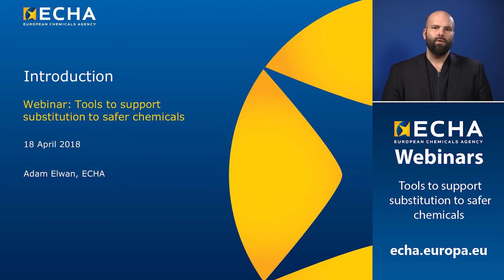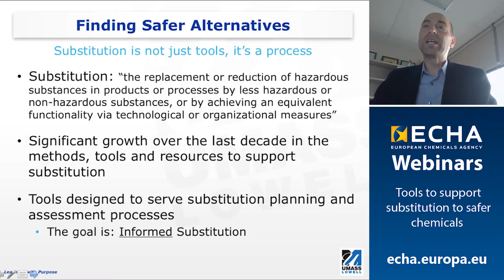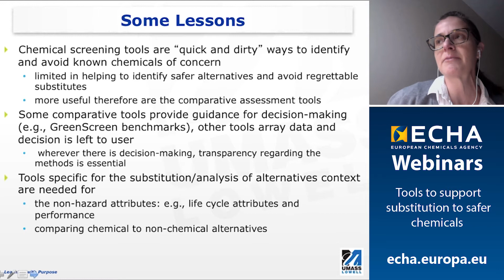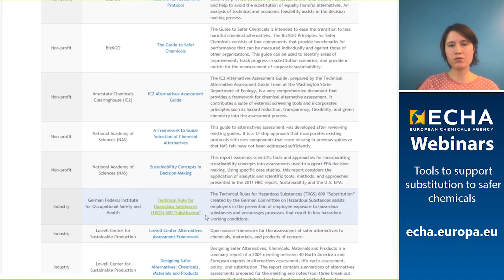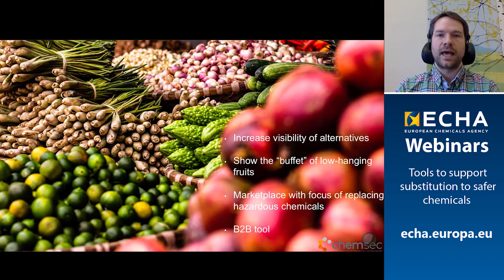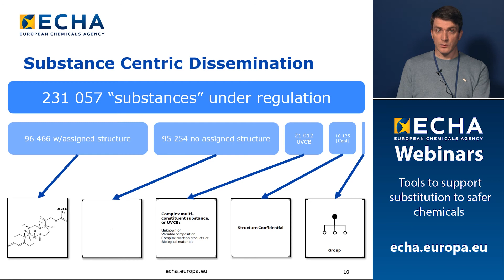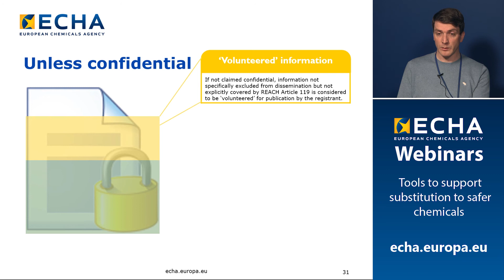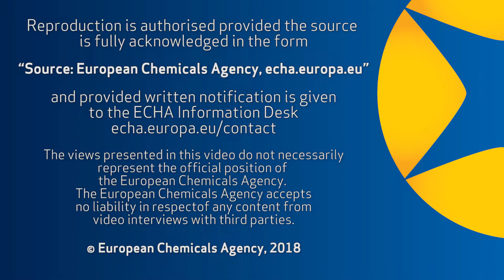Tools to support substitution to safer chemicals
Successful substitution requires tools to help you find the most suitable methods for framing your substitution project and analysing available alternatives. They can also support you in finding relevant substance data and partners. This webinar will give you an overview of some of the available tools to help you make the transition to safer chemicals.